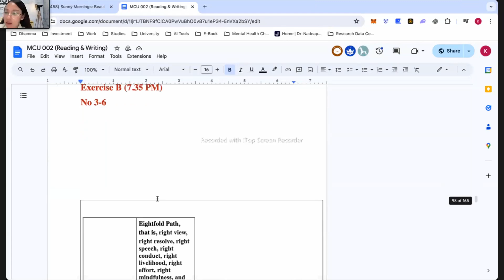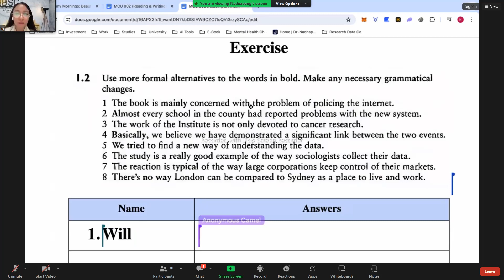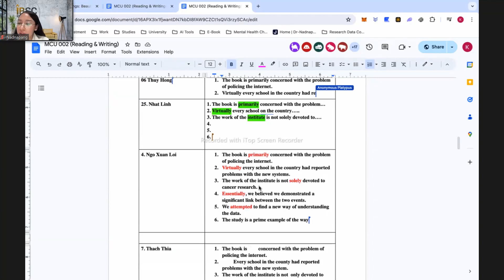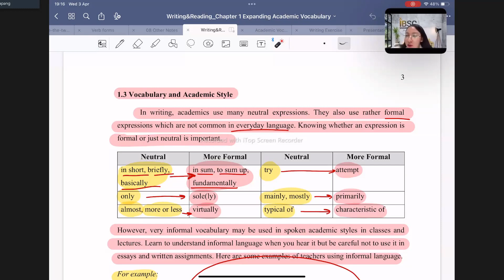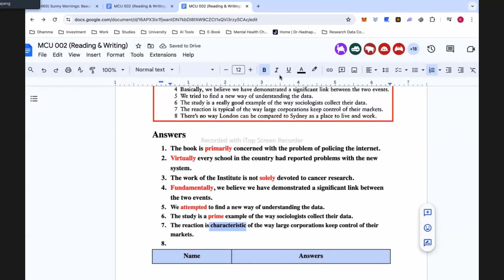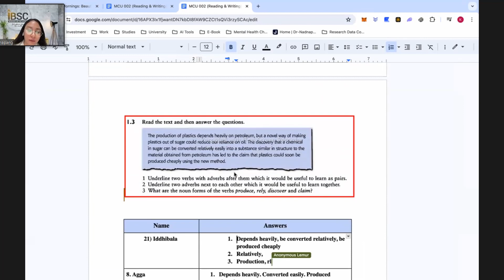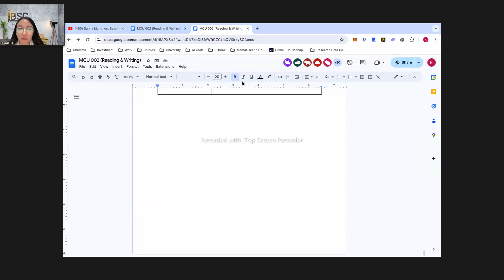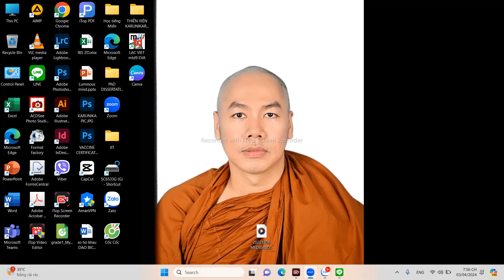PRACTICAL GRAMMAR IN ENGLISH